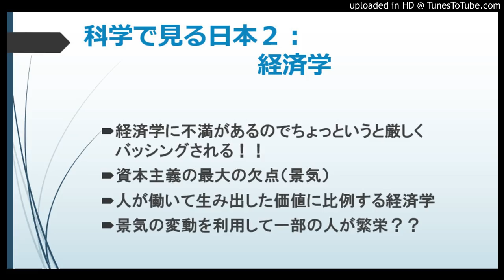科学から見た日本２：経済学